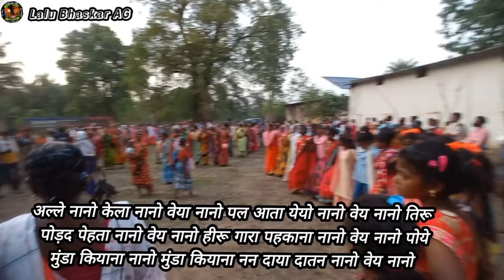गोंडी कोया गीत वीडियो | gondi Koya geet videos| Lalu Bhaskar ag |2024| नानो वेया गोंडी आदिवासी पाटा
|फाइनल पार्ट| गोंडी कोया गीत वीडियो | gondi Koya geet videos| Lalu Bhaskar ag |2024| नानो वेया गोंडी आदिवासी पाटा
गीत नाम - अल्ले नानो केला नानो वेया नानो पल आता येयो नानो वेय नानो तिरू पोड़द पेहता नानो वेय नानो हीरू गारा पहकाना नानो वेय नानो पोये मुंडा कियाना नानो मुंडा कियाना नन दाया दातन नानो वेय नानो |